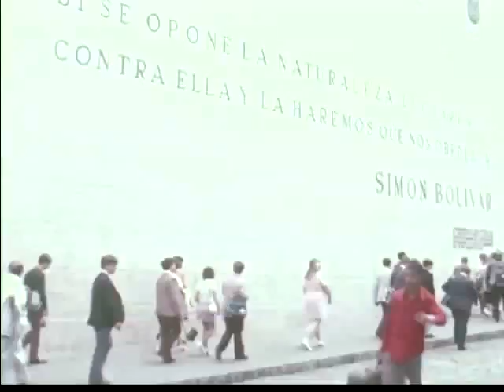Caracas 1972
...corto de una película que conseguí en la red referente a un grupo de jóvenes (cuya nacionalidad no se indica en la referencia) los cuales fueron invitados a la Isla de Aruba por un capítulo del Rotary Club a conocer la Isla, sus instalaciones petroleras y luego terminan el viaje con una visita a Caracas (única parte de la película la cual edite con sus respectivas direcciones) en la misma se ven algunas calles del centro de Caracas las cuales hoy día son boulevard.

Nota: lo rápido de algunas tomas son de origen.